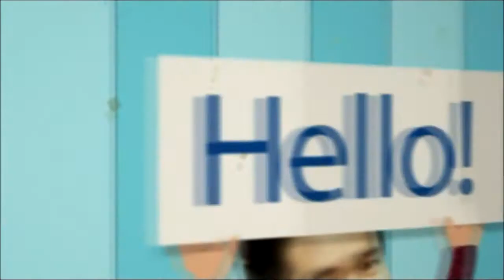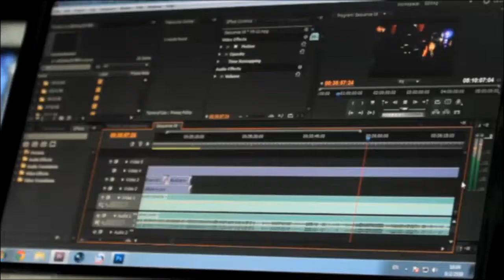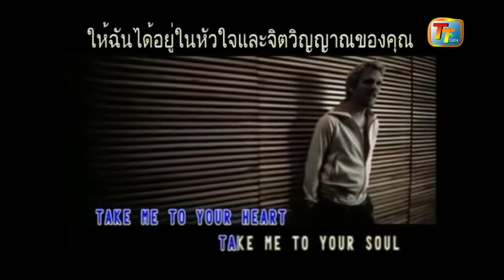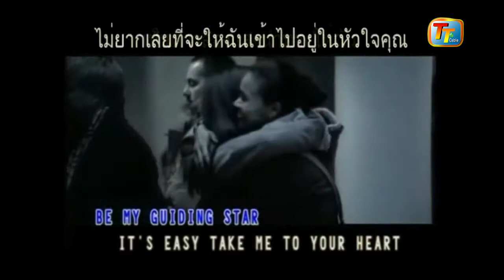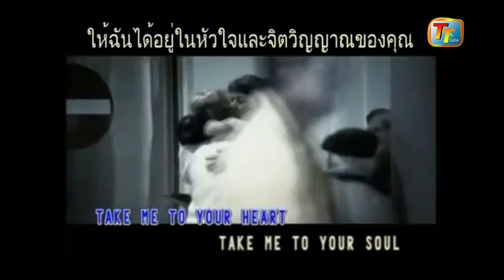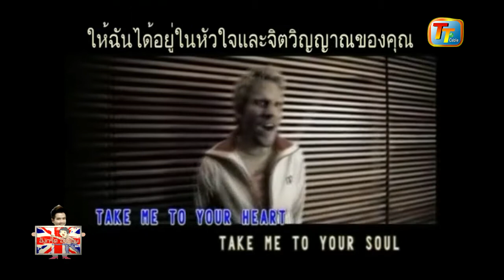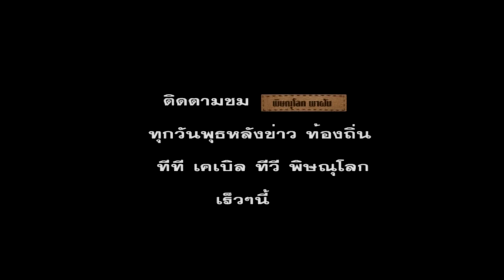อังกริ๊ดอังกฤษ Episode 02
รายการภาษาอังกฤษ ที่จะทำให้คุณได้เรียนรู้คำศัพท์ง่ายๆและก­ารออกเสียงที่ถูกต้อง พร้อมทั้งคำศัพท์ต่างๆในจังหวัดพิษณุโลก ที่คุณไม่เคยรู้มาก่อน กับ Teacher Aod